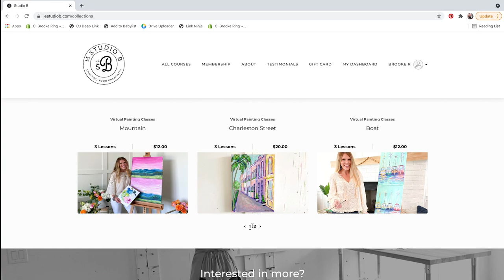Step-By-Step Van Gogh Inspired Sunflower Painting Tutorial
Hey y'all! I hope you enjoy it and are able to paint along! This is a Van Gogh inspired painting from his famous "Sunflowers" series!

Remember when you share pictures to tag @ cbrookering with the hashtag seebrookepaint !

If you are interested in a full-length, in-depth painting class, you can purchase my workshops here:

Happy Painting!!

xx,
Brooke